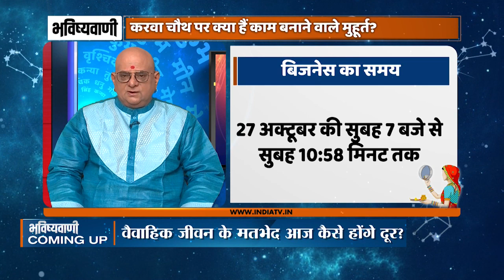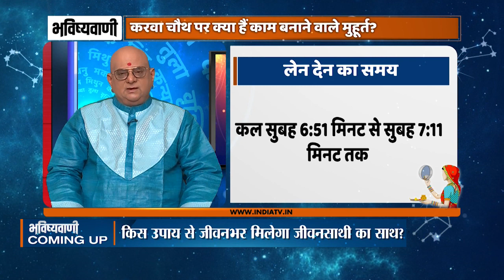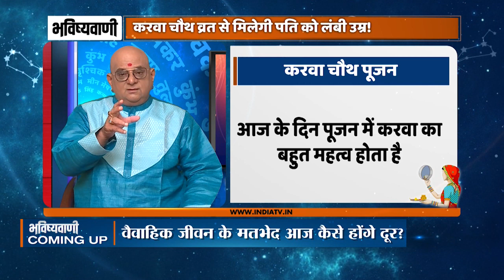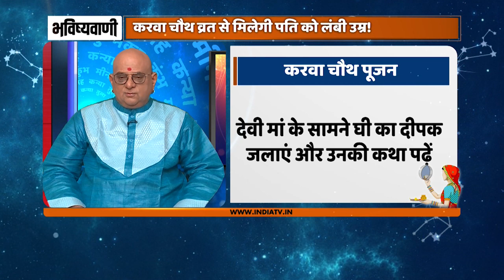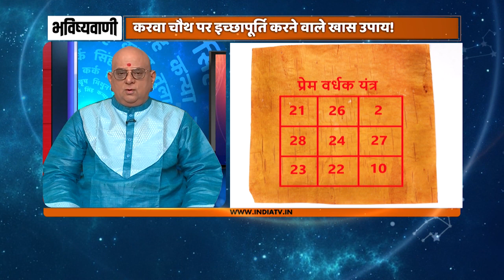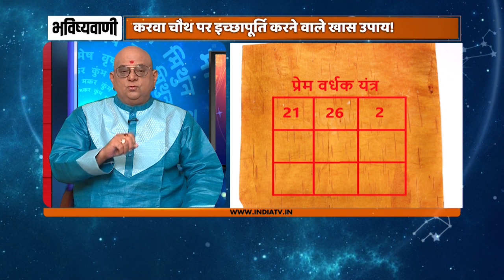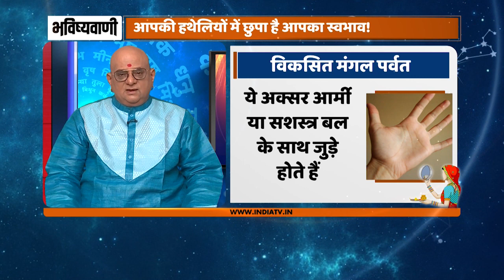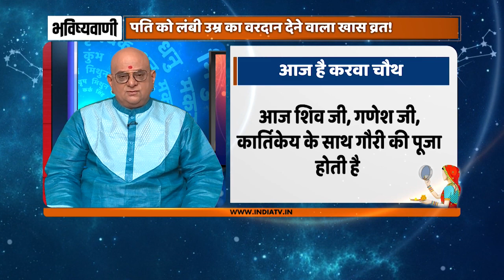Aaj Ka Rashifal Oct 13, 2022, Shubh Muhurat, Horoscope| Bhavishyavani with Acharya Indu Prakash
Aaj Ka Rashifal, Oct,13,2022: Daily Astrology in Hindi | Bhavishyavani with Acharya Indu Prakash: आचार्य इंदु प्रकाश जी से जानिए आज क्या कह रहे हैं आपके सितारे, दैनिक राशिफल पंचाग और शुभ मुहूर्त, जन्मांक और नाम के अनुसार जानिए कैसा रहेगा आज का दिन ? चुनें अपनी राशि औऱ जानिए भविष्यफल।

Bhavishyavani with Acharya Indu Prakash LIVE: Daily Horoscope in Hindi for Cancer, Aries, Taurus, Gemini, Leo, Sagittarius, Pieces, Capricon, Aquarius in Hindi. Today's Panchang for Shubh Muhurats. Numerology (अंक ज्योतिष 12 Oct 2022) for Cancer, Aries, Taurus, Gemini, Leo, Sagittarius, Pieces, Capricon, Aquarius in Hindi. Career Horoscope Predictions, Health Predictions and How will be your Love Life. Your Lucky Number Today. Lucky Colour for me today. Vastu Tips for Home, Office and Good Health.